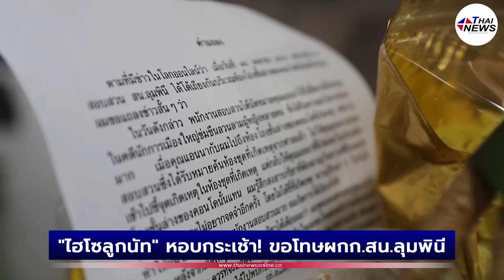"ไฮโซลูกนัท" หอบกระเช้า! ขอโทษผกก.สน.ลุมพินี หลังว๊ากใส่ไม่ให้ขึ้นคอนโดปริญญ์ | Thainews - ไทยนิวส์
สำนึกผิดแล้ว!
"ไฮโซลูกนัท" หอบกระเช้า! ขอโทษผกก.สน.ลุมพินี หลังว๊ากใส่ไม่ให้ขึ้นคอนโดปริญญ์